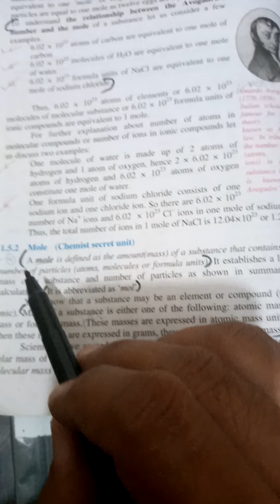Avogrado,s number ch# 1 chemistry class 9th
Detail of Avogrado num